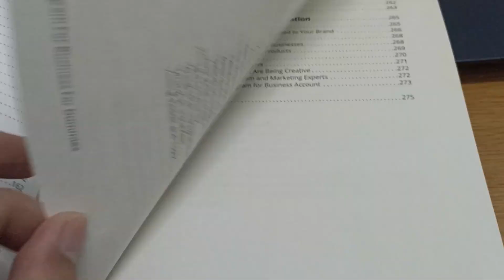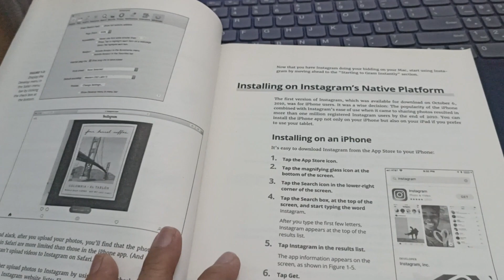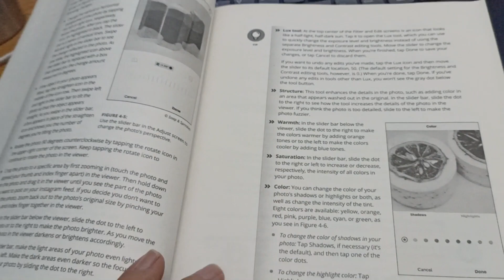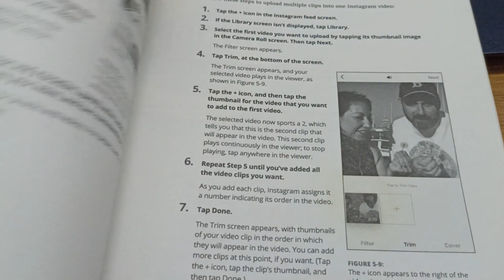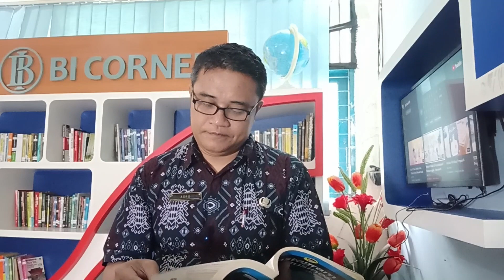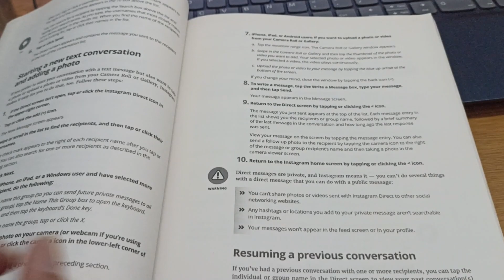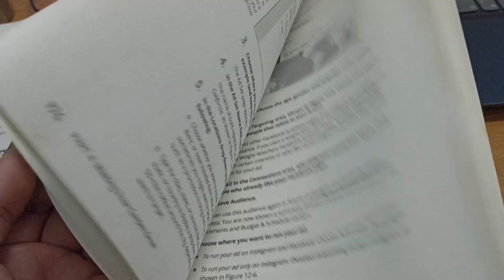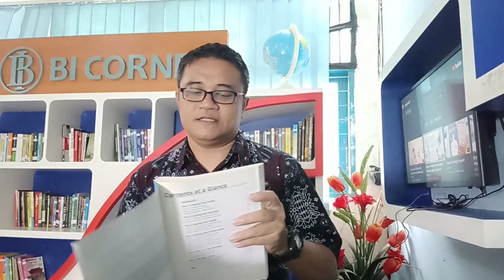Resensi Buku Instagram for Bussines for Dummies